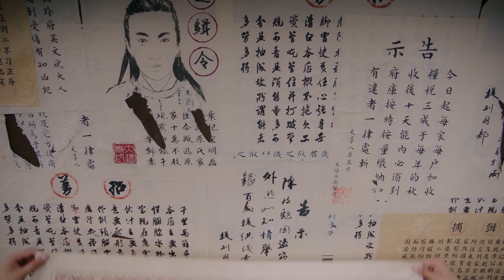💎方諸解除柏奚賭上所有，一杯人魚血喝下竟吐血身亡，海市痛哭大叫別離開我 ChineseDrama | 斛珠夫人 Novoland: Pearl Eclipse